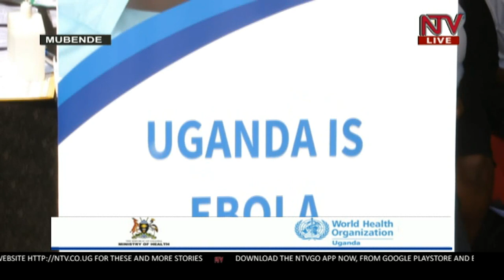Health Minister Dr.Ruth Aceng declares Uganda free from Ebola |Event